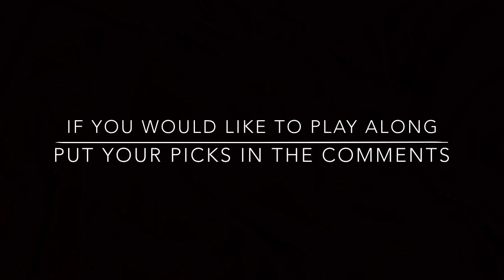NFL Divisional Playoff Round Picks & Predictions | 2019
NFL Divisional Round. Please put your picks in the comments if you
Would like to play along! Thanks SK